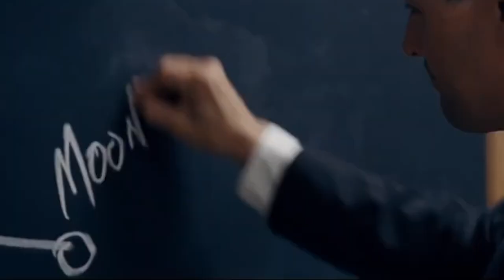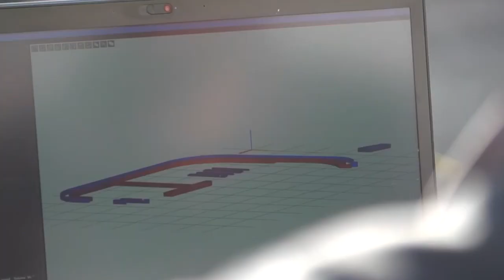MOON Colonization: Can Humans Live in the Moon? (Moon Colonization Project)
Today we will go on a journey over to our new home. If you don't get prepared for living on the moon,  you will die on this planet alone.

You don't want to die alone right?